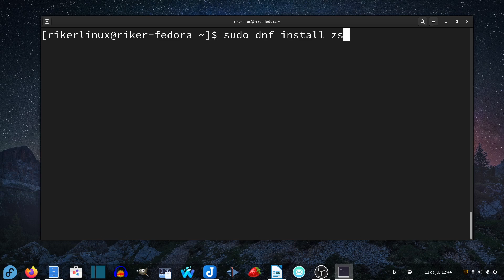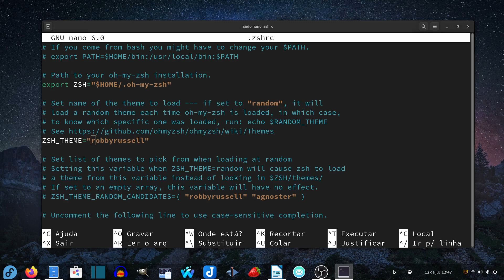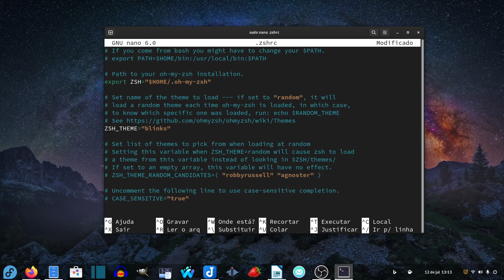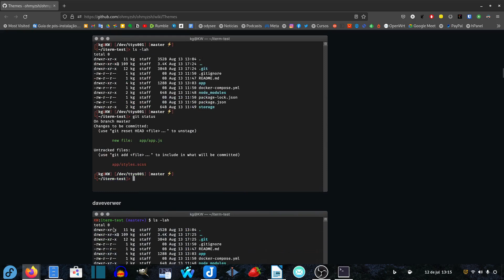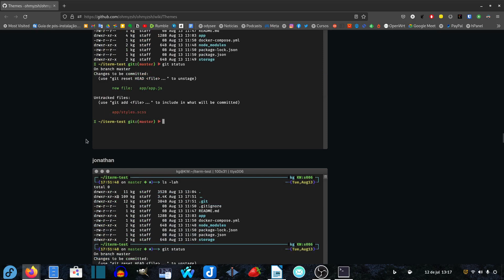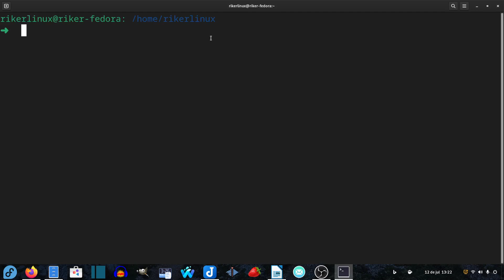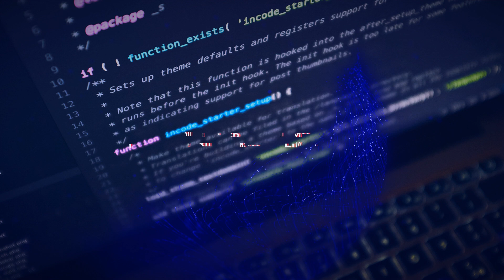Terminal LINUX MAIS SEGURO E MUITO MAIS BONITO - Use Oh my ZSH - ZSHELL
Bash que nada, de uma chance aí ZShell.
Deixe seu terminal Linux mais bonito. Com o ZSH ou ZShell,  você possui um leque de customizações para o seu terminal Linux, através do pacote Oh my Zshell, com ele seu terminal vai ficar muito mais estiloso, deixando-o por tabela mais produtivo.

Riker um ex-usuário Apple (iphone, iPad, iPod, Macbook e o macOS), começou a usar Linux em 2014. E em 2015 começou um blog para traduzir do inglês tutoriais sobre a distro Linux Fedora. Então em 2016 surgiu esse canal no Youtube e com o tempo outras distros Linux como Ubuntu, Debian, Arch Linux, Linux Mint e Zorin OS começaram a ser abordadas também, tornando o canal Rikerlinux um portal de tecnologia focado em sistemas baseados em linux e programas de código aberto (open source), mas não deixando de lado os demais sistemas UNIX como o BSD e macOS.